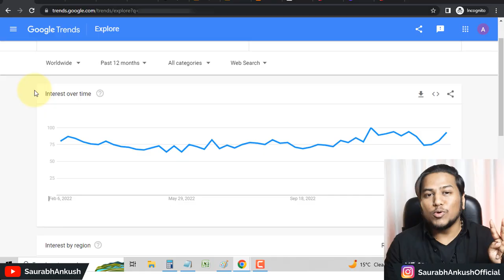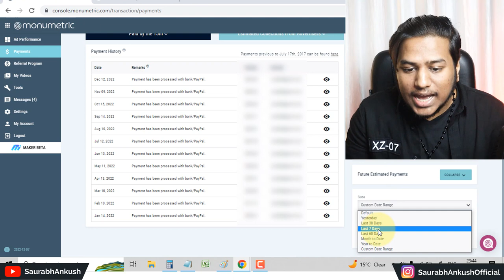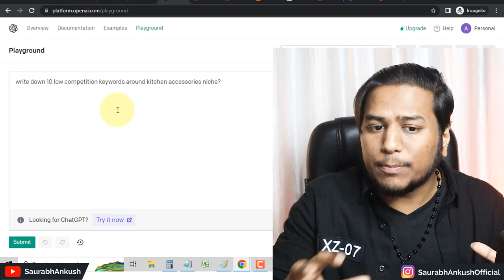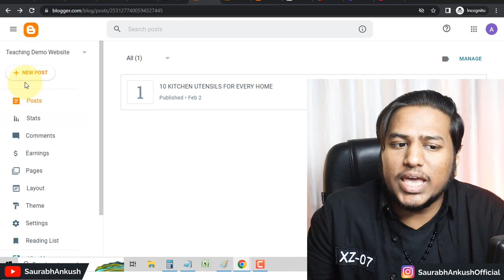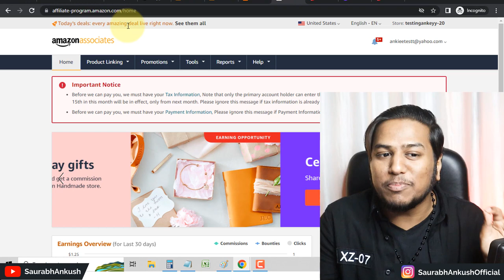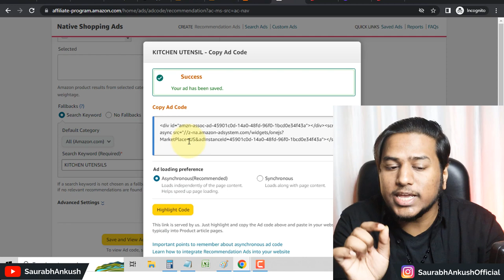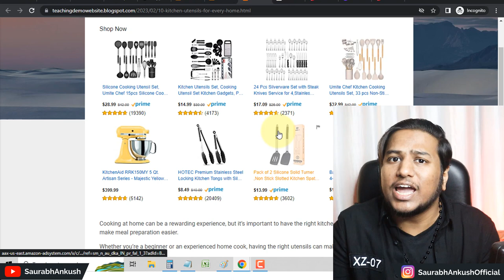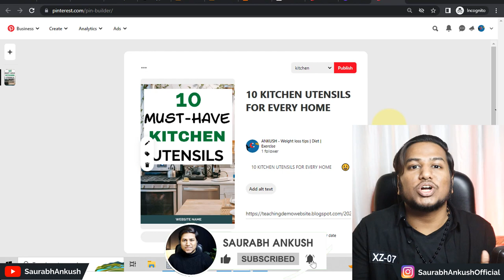ChatGPT + FREE Website = ₹75,937/m🔥|| How to Earn Money Online | Paise Kaise Kamaye | Work from Home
Saurabh Ankush One Life..

About the Video:

Hi, in this video we will see how to earn money online without investment and as you guys know I am running a chatgpt series and in this video we discuss in details about how to earn money online for students.

So all of you who wants to learn about how to make money online with chatgpt or chatgpt se online paise kaise kamaye. This video is going to be indepth for many of you.

I have shown you guys 2 new secret markets which are best for students who want to know online Paise kaise kamaye.

Also, we have talked about:
best work from home jobs for students and women
best part time work from home jobs for students
best part time job at home
best online jobs for students to earn money at home
best part time work for students

how to earn money online today
online earning
earn money while studying
student income ideas

Important Points which I have discussed:
make money with chatgpt for free
chatgpt se paisa kaise kamaye
make money online with chatgpt
chatgpt se online paise kaise kamaye

More topics covered like:
how to earn 10000 per day without investment
how to earn 5000 rs in one day
how to earn 5000 rupees per day without investment
how to earn 1000 rupees per day online
how to earn 1 lakh per month online
how to earn 2000 rupees per day online
how to earn 500 rs per day
1 lakh kaise kamaye

Take care
Saurabh Ankush
One life.. Make it Count